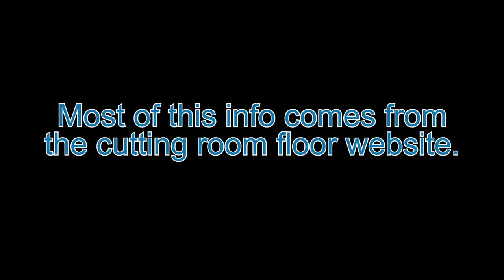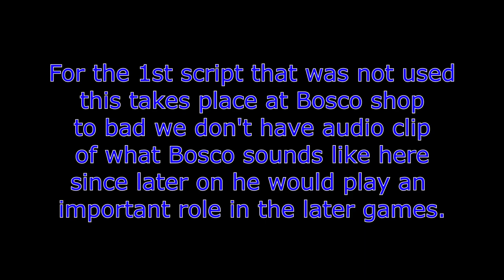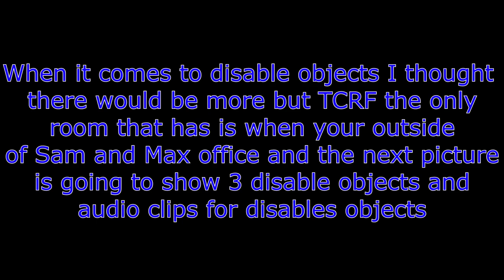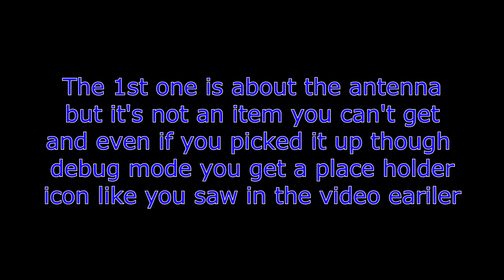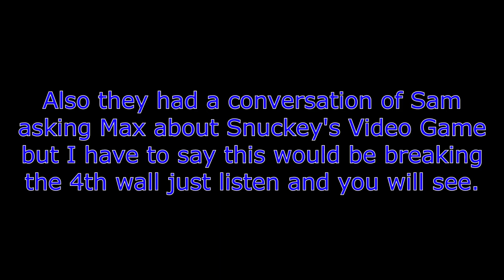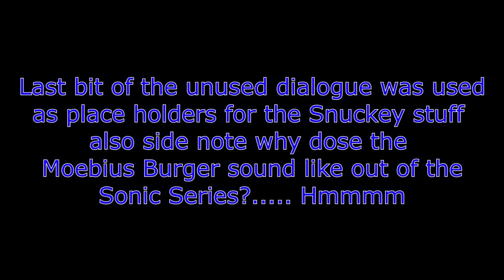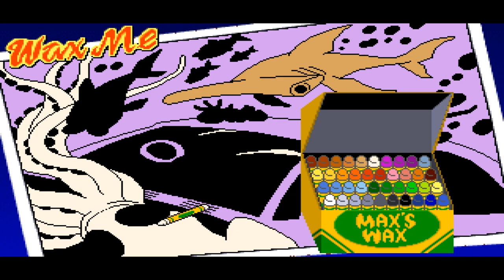Sam and Max Hit The Road Part 5 Time for the Extras and more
Hey there everyone sorry for the lack of videos here we are the last video for Hit the Road and this one is a long one so I hope your ready to learn more about the games extra's, debug, cut and unused stuff most of this comes from the Cutting Room Floor great website if you want to see more of what this video covers.